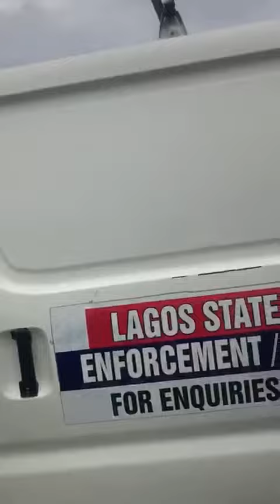Too big to handle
Video from Chief Zents K Sowunmi